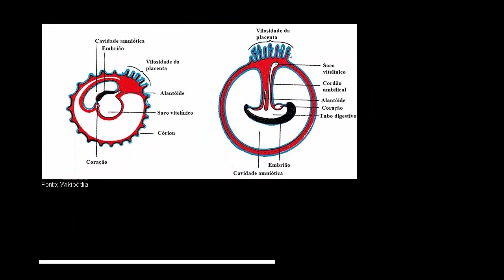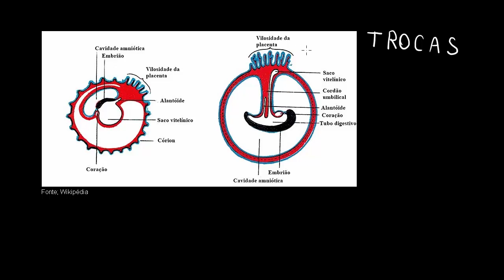A placenta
Nesta videoaula apresentamos a placenta, ressaltando sua formação, estrutura e funções na gravidez.